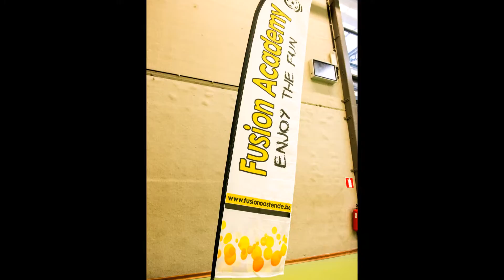5de FusionFunCup voor duiveltjes U7_U8_U9 (zaterdag)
Fusion FunCup op zaterdag 26/12/2015.